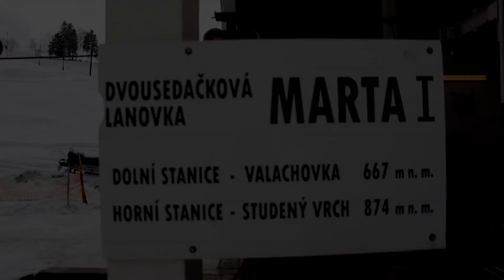3 Week in the park Deštné vol 3